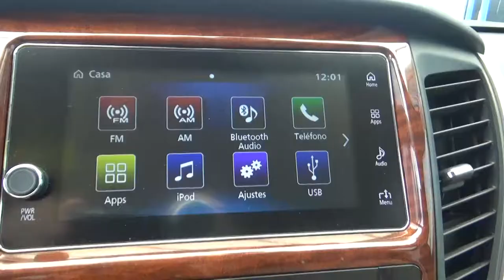Mitsubishi / Montero Sport Gasolina / 2018-jh001946